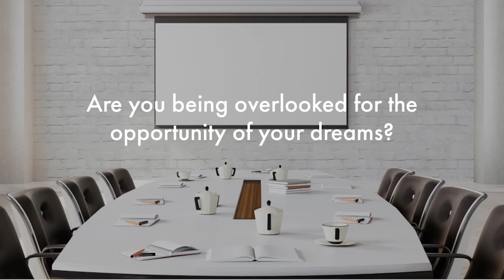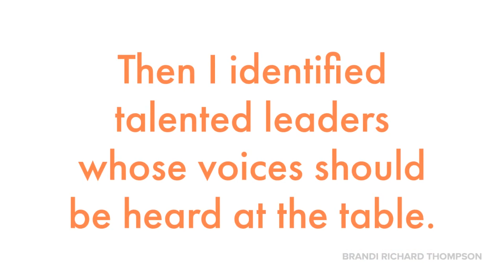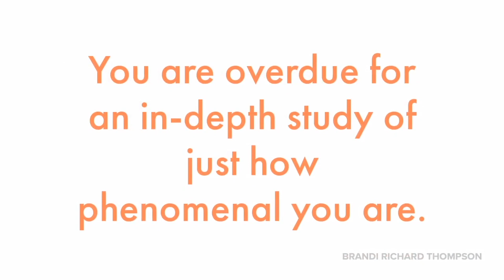Operation Growth with Coach Brandi - Giving Yourself Grace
We apologize that the audio and video are not synced for this episode. This may be a great opportunity to listen to our show. :) Check out the full video @brandirichardthompson on Instagram Live.

Schedule: Sunday, at 10:00 AM Pacific
Join Brandi Richard Thompson as she explores transformational growth with guests and perspectives from around the world.

About The Operation Growth Institute:
The Operation Growth Institute grows exceptional humans through exceptional humans.

The mission of Operation Growth Institute provides a safe, supportive space where students learn to accept, heal, and grow into their next iteration.

More about Brandi Richard Thompson:
Brandi Richard Thompson is a transformational growth strategist, award winning leader, wellness expert and life coach committed to changing the trajectory of the world one person at a time. She specializes in coaching black women, women of color, and those who lead them. As founder of the Operation Growth Institute, a global transformational learning center, Brandi helps people accept, heal, grow, and transform into the next iteration of their personal and professional best. Brandi is known as the Operation Growth Coach.

Learn more about Coach Brandi at brandirichardthompson.com.